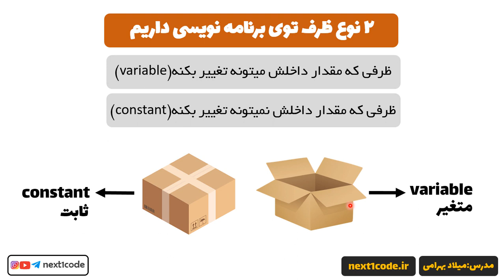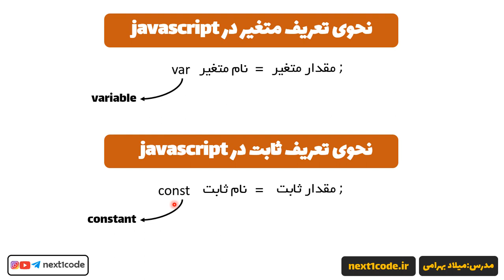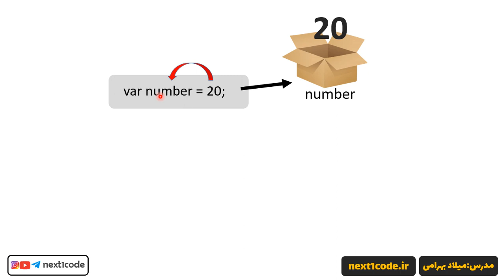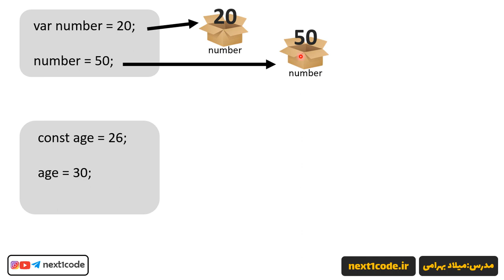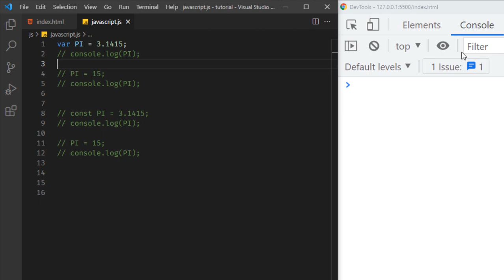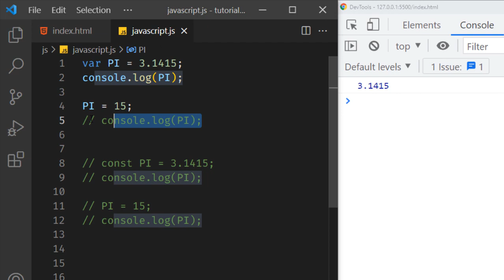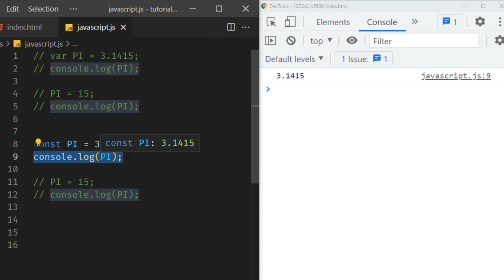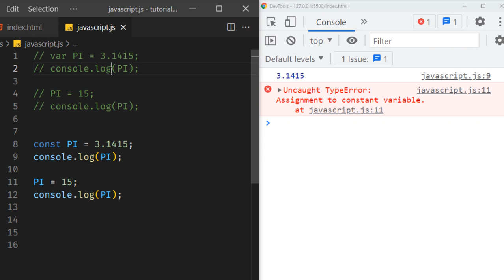آموزش javascript - آموزش ثابت در جاوا اسکریپت - آموزش const در javascript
🔸تو این قسمت از فصل یکم دوره ی آموزش جاوا اسکریپت، در مورد ثابت ها توی جاوا اسکریپت (javascript const) توضیح دادم براتون.